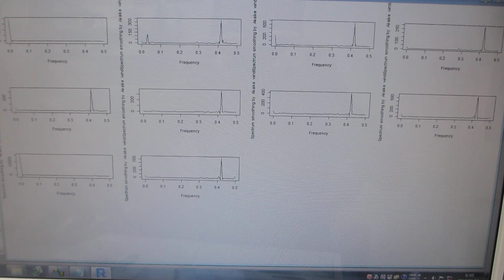基礎実験：：メガヘルツの超音波発振制御プローブを利用した、表面検査技術